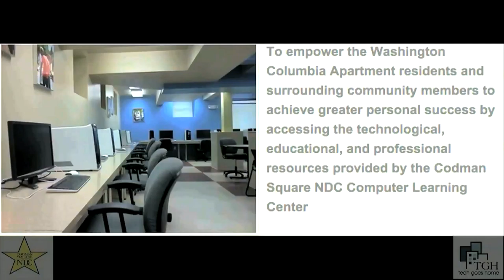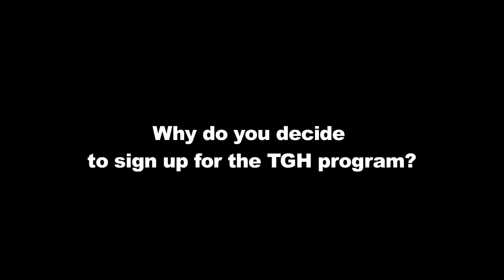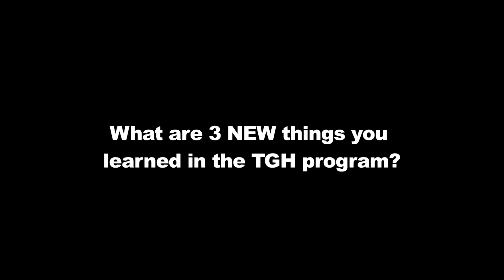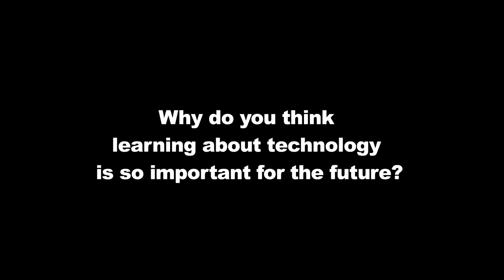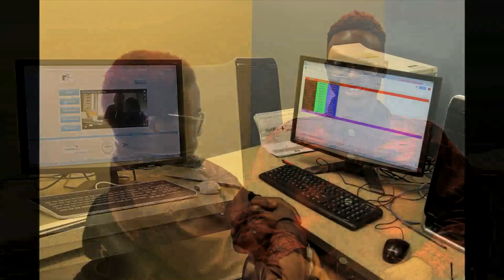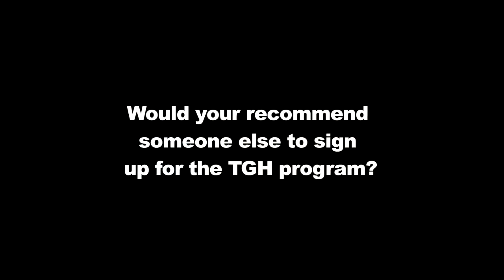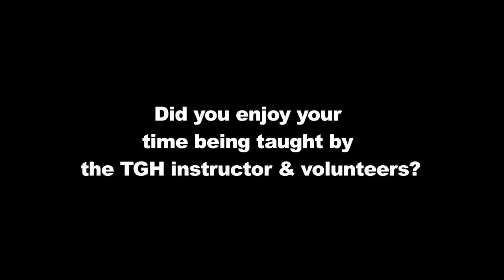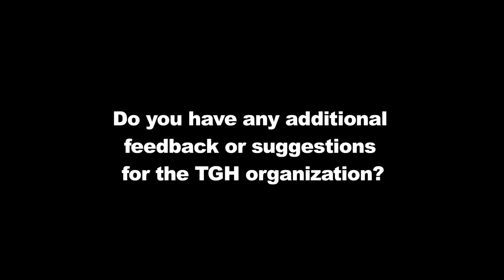Codman Square Computer Learning Center Tech Goes Home Class Documentary May 2018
Codman Square Computer Learning Center Tech Goes Home Class Documentary.
Technology Goes Home strives to ensure that all residents of the City of Boston are provided with the tools, training, and access to support 21st century skill development. In addition, TGH provides opportunities for all residents to connect to schools, community programs and assets. government agencies, and each other. The TGH program offers residents the ability to improve their quality as new members of the on-line community.
May 2018 Production/Graduation